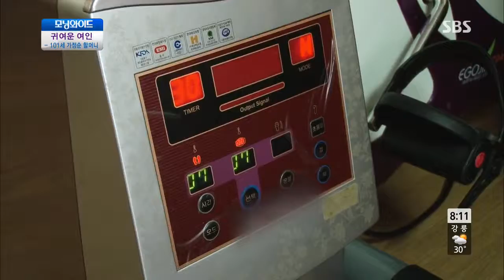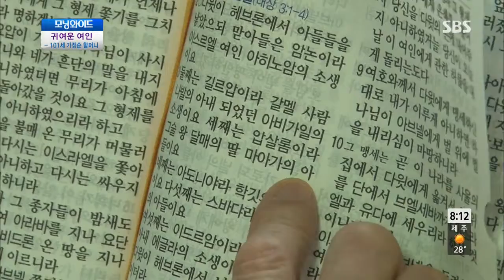toyomorningwide (토요 모닝와이드) Ep.1118 #3(6)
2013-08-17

[건강백세] 101세 가정순 할머니
[토요 X-파일] 부산 밀면의 비밀!
[토요화제1] 동해안 여름 해양 경찰서 25시!
[토요화제2] 가거도 바다에 불이 났어요!
[알뜰장보기]